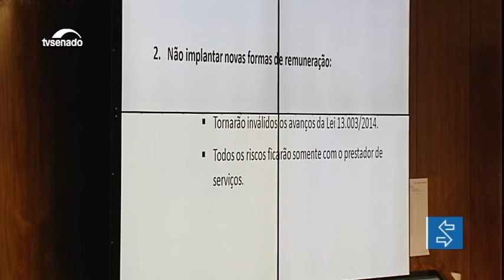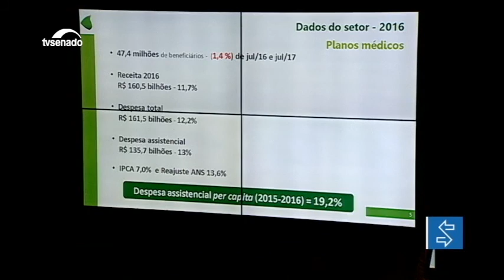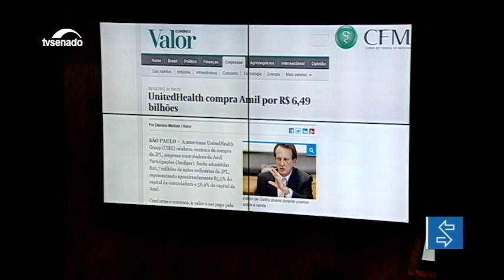A crescente judicialização de queixas de usuários de planos de saúde é tema de debate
Os conflitos entre usuários e operadoras de planos de saúde foram tema de audiência pública na Comissão de Direitos Humanos. Entre as queixas, exclusão de cobertura, negativa de atendimento e reajuste abusivo de preço.